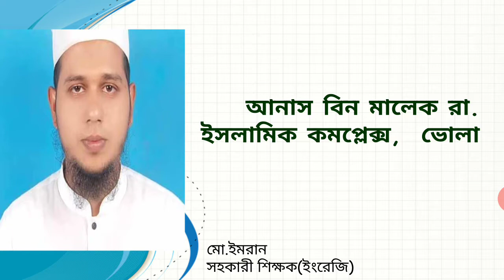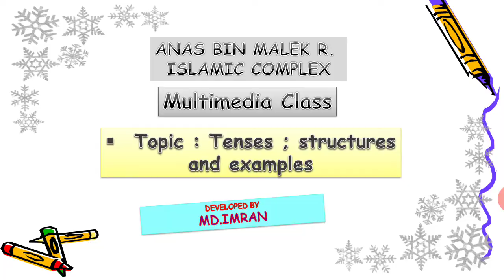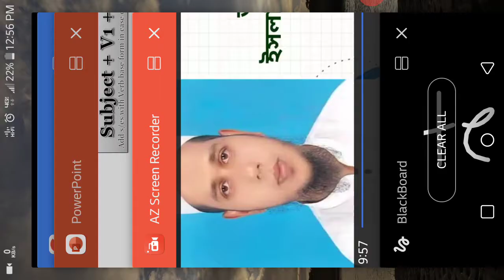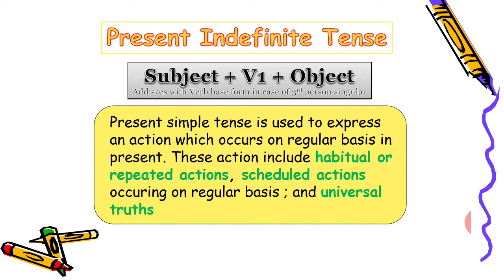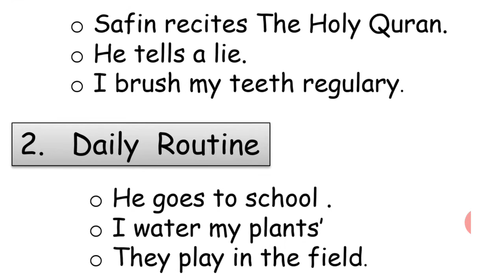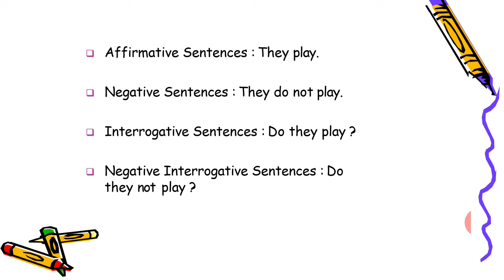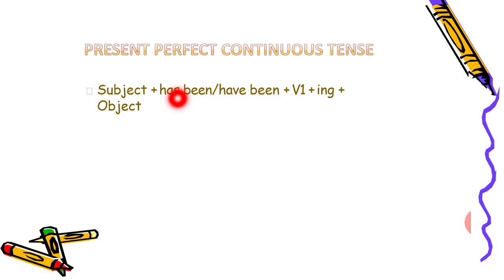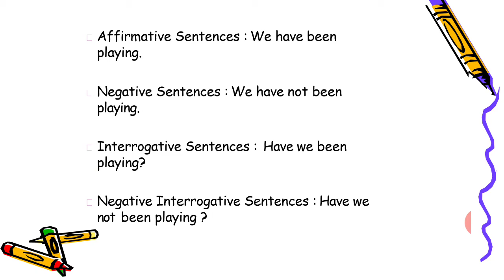Imran sir, Class:6,7,8,9 Topic:Tenses Part:3